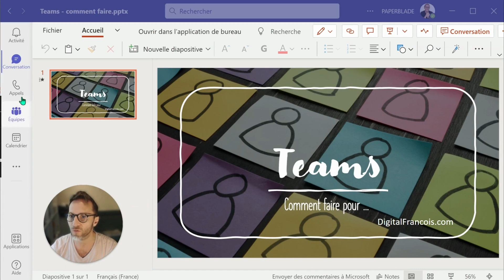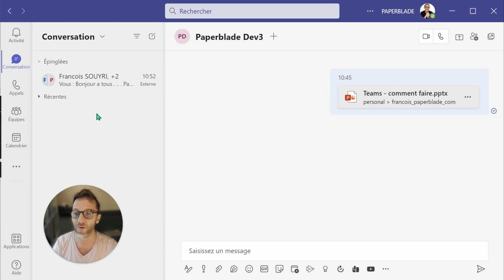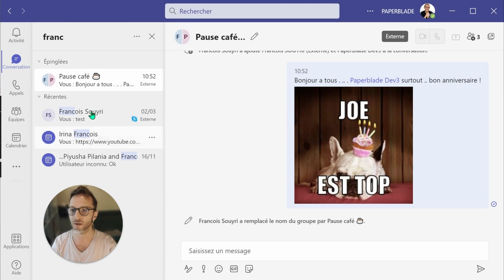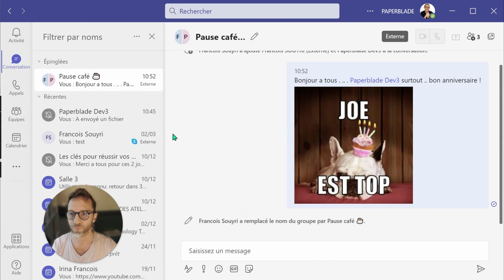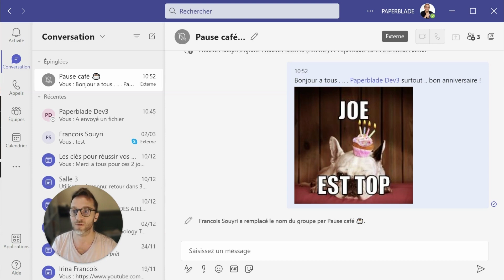In French: Nouveaux tuyaux pour gérer les conversations dans MS Teams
- Masquer mes conversations
- Garder / épingler mes conversations en haut de la liste
- Comment désactiver  les notifications de certaines conversations
- Utiliser les filtres de conversations